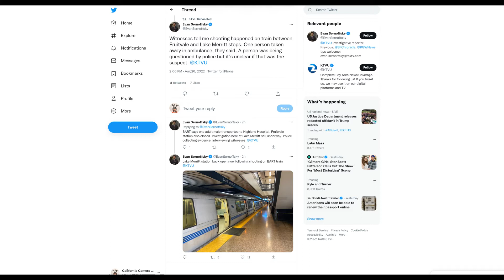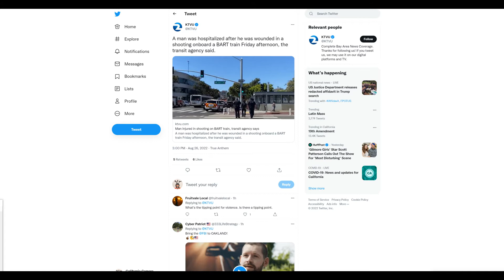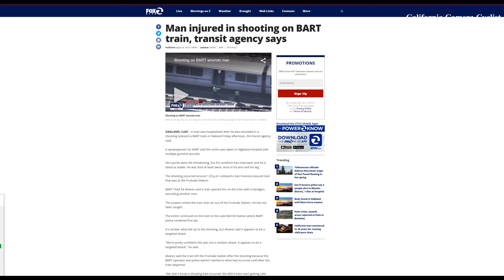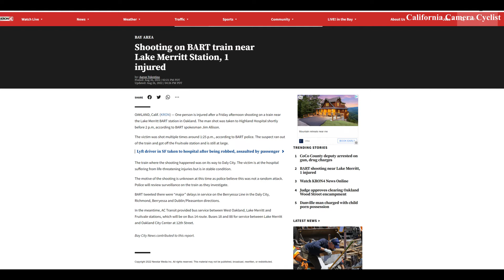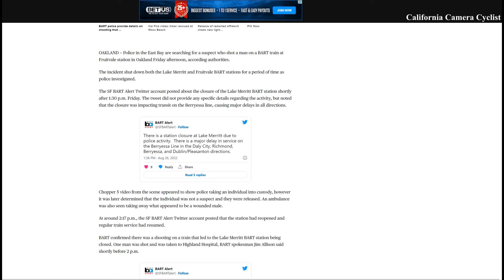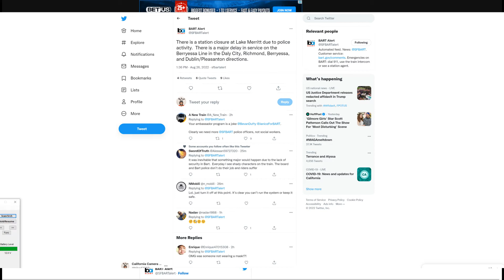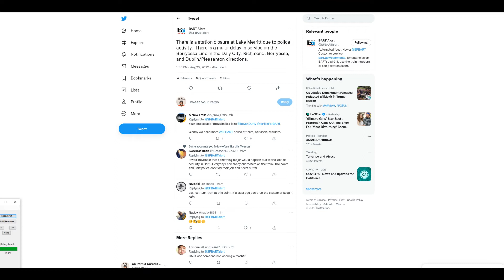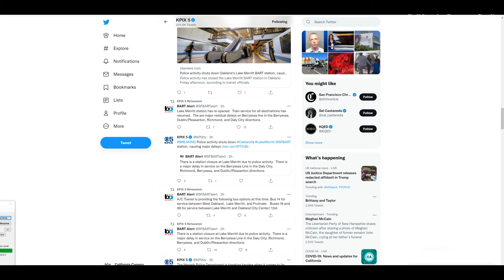Man shot on Bart Train BPD Police scanner audio Lake Merritt Station Oakland 8/26/2022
OAKLAND, CA — One man was shot on a BART train at the Fruitvale station in Oakland Friday afternoon, according to BART Police Chief Ed Alvarez, who spoke to reporters shortly before 4 p.m. Before BART was notified of the shooting, the train left the station and continued to Lake Merritt, where the victim was removed and taken to Highland Hospital. He was in surgery when Alvarez gave his briefing.

BART Police are reviewing video of the shooting from both station and train cameras. From viewing the video, Alvarez said the victim was targeted by the gunman and was not a random rider who was shot.

Other people were on the train at the time of the shooting.

Police will release a photo of the gunman, who has not been arrested when it is available. He fired at the victim multiple times. It is unknown at this time how many bullets struck him.

One man was briefly taken into custody at the Lake Merritt station because he matched a description of the gunman. However, video of the shooting cleared the man who was detained.